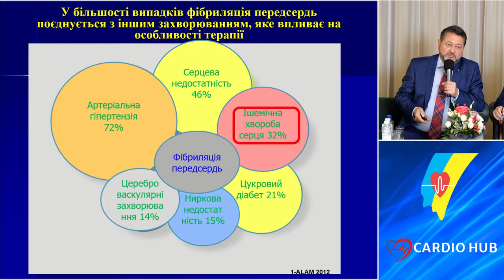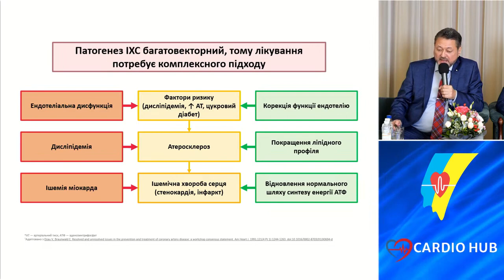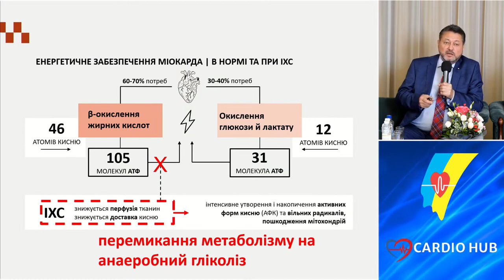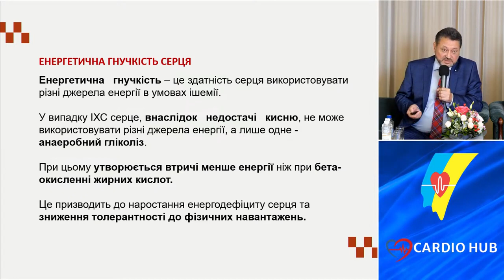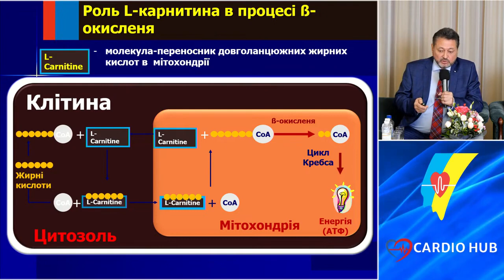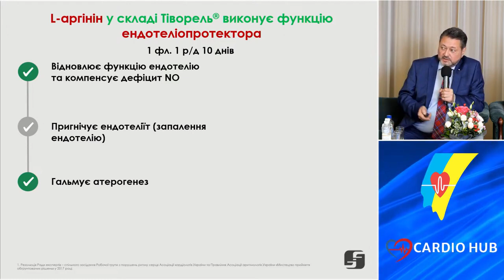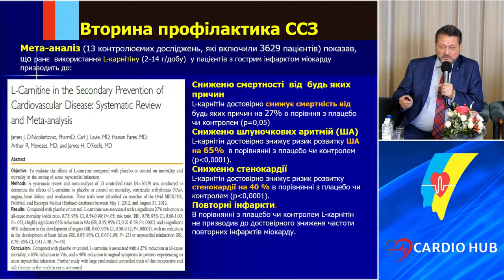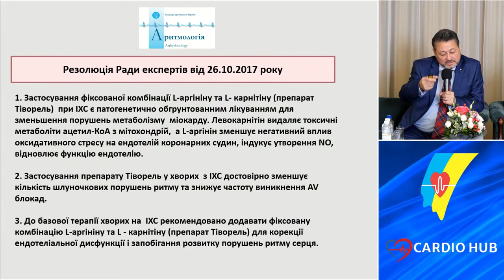Неантиаритмічні препарати з антиаритмічною активністю (Сичов Олег Сергійович)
Тема: "Неантиаритмічні препарати з антиаритмічною активністю"

Сичов Олег Сергійович
Д-р мед. наук, проф., завідувач відділу клінічної аритмології та електрофізіології державної установи «Національний науковий центр «Інститут кардіології, клінічної та регенеративної медицини імені академіка М. Д. Стражеска Національної академії медичних наук України»